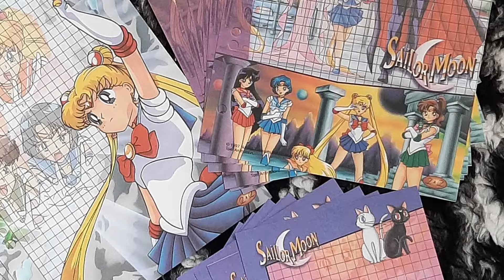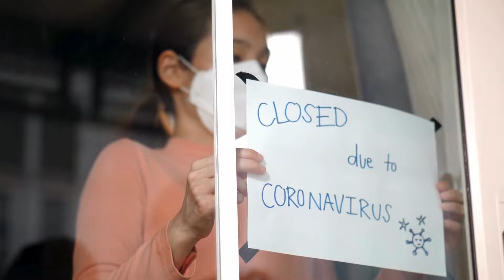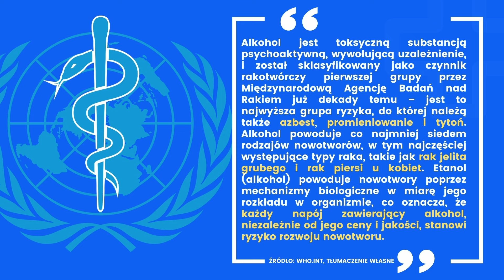Rzuciliśmy alkohol. Dlaczego nigdy do niego nie wrócimy? (TY TEŻ TAK ZROBISZ!)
Od 9 miesięcy nie pijemy alkoholu i chcemy podzielić się z Wami, jak ta zmiana wpłynęła na nasze życie. Dowiedz się, dlaczego warto wybrać życie bez alkoholu i jak może to poprawić Twoje samopoczucie i zdrowie.

Jeśli zastanawiasz się nad abstynencją lub chcesz poprawić jakość swojego życia, ten film jest dla Ciebie! 👍